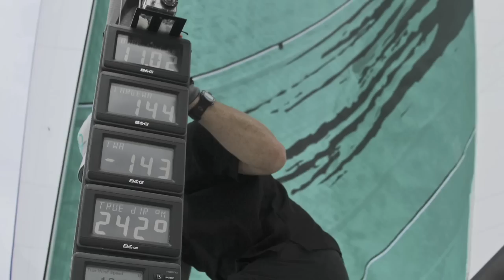Audi MedCup 2010 - Green Machine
On-board with Quantum Racing in Marseille 2010

Produced by Keith Brash for Quantum Sails